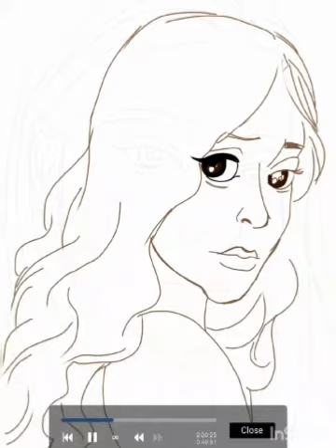SPEED PAINTING ||Ibis Paint X